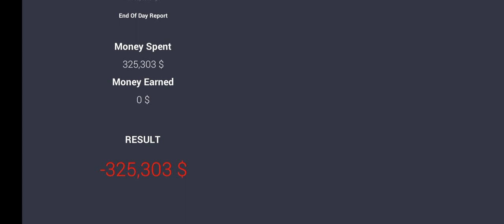SUPRAAAA FOR SELL I SOLD EVERY CAR FROM MY SHOWROOM